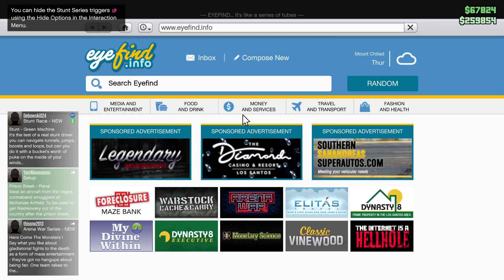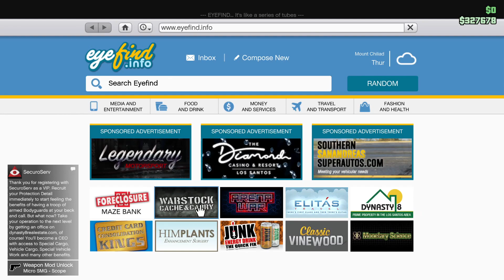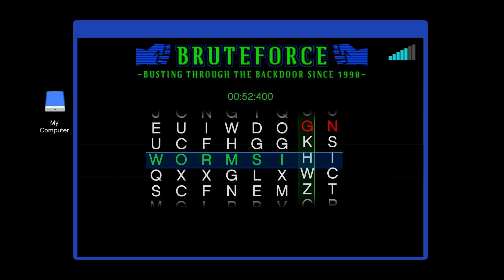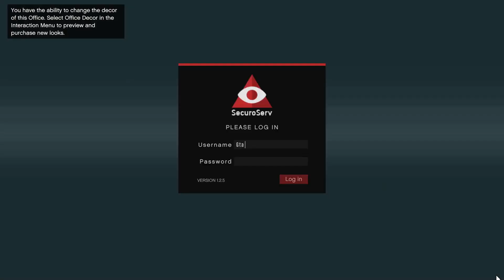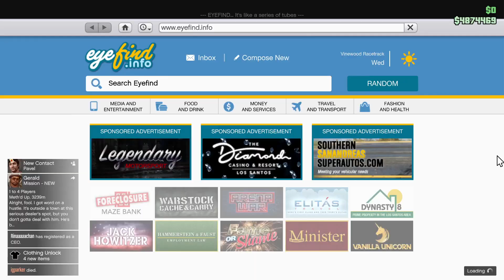GTA Online How To Get Kosatka In One Day | 100% | Gta Rage | In Hindi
Gta Online Hindi

Kosatka is one of the most important vehicle in gta online because it allows you to do the cayo perico heist and cayo perico heist is one of the most easiest and high paying heist in GTA Online in 2021. A lot of players dont know hoe to get the money quickly to buy kosatka and make more money.

In this video you guys will find out how to make money quickly as possible and buy kosatka. But this video is based on the double money on this weeks vip work so if you watch this video in future you might have to grind more .

So watch the video till the end so that you can buy your kosatka as soon as possible.

IF YOU WANT TO BULD PC LIKE ME 👇👇👇
Links to purchase my specs

My specs:

Graphics Card

Hard disk

Keyboard and Mouse